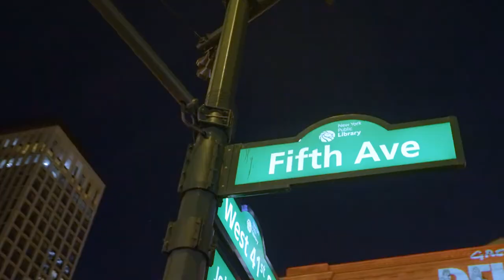Our fight for safe, healthy oceans continues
We’ve lit NY again, and this time it was bigger!

The fate of our oceans is being decided this month at the United Nations. Countries are meeting to finalise a new Global Ocean Treaty. A strong Treaty will make it possible to create vast ocean sanctuaries on the high seas. This is a vital step on the road to 30x30, 30% of the oceans protected by 2030.

Sign the petition and help win the biggest victory for our oceans!